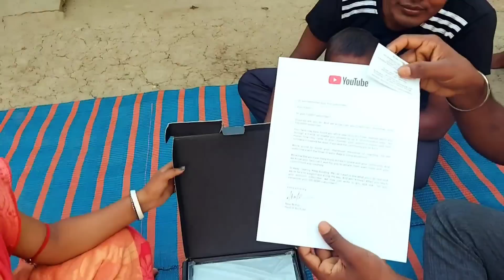Youtube Award Silver Play Button | আজ স্বপ্নপূরণ হলো আপনাদের জন্য।